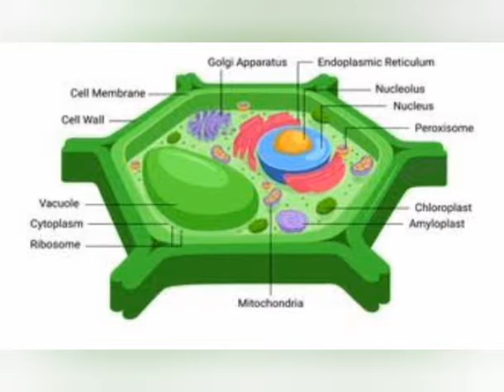about cell well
hi guys
like target is  100 likes